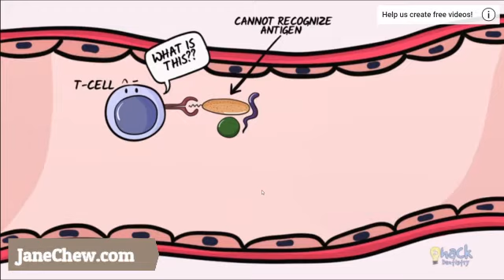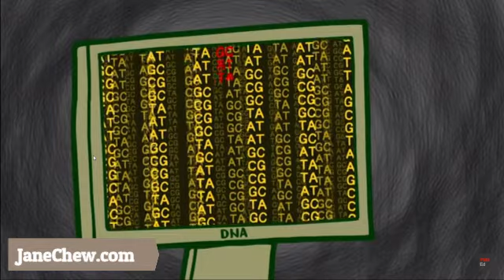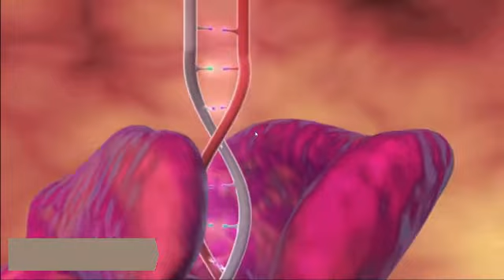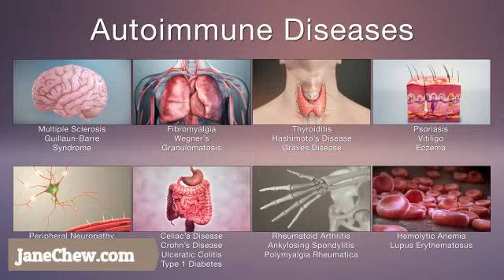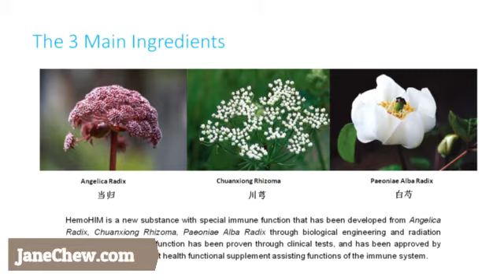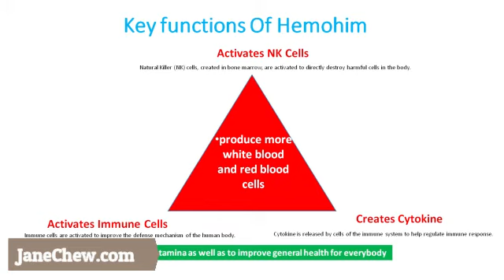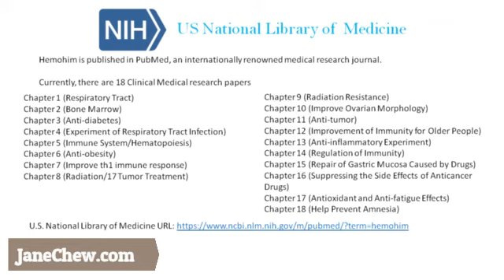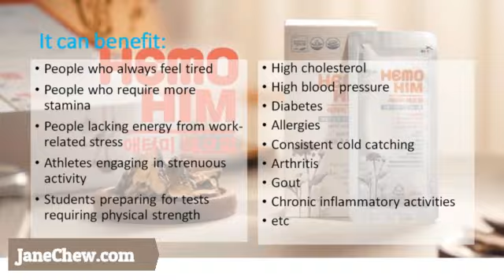Activating Immune Cells (NK, T Cells) Help To Fight Covid 19 With Hemohim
I am glad to be here to share with you our number one best selling product – hemohim! Hemohim has been the best seller under the functional supplement category in korea for the last 5 years.
I am going to tell u why hemohim is so popular and how it might help people to enhance immunity to fight infectious desease such as covid 19!